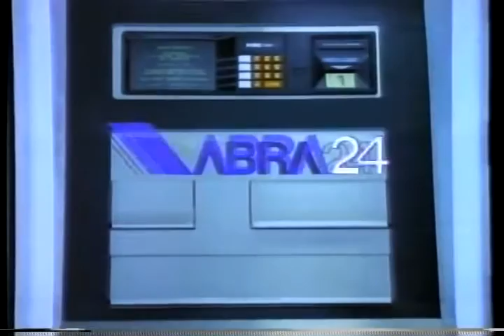Comercial del Banco Mercantil (1986)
Año: 1986.
País: Venezuela.
Cliente: Banco Mercantil.
Producto: ABRA 24.
Versión: Mamá y Bebé - Cola en banco
Locución de Iván Loscher (QEPD).
Agencia de publicidad: Leo Burnett de Venezuela.
Guión: Vito Solla (QEPD).
Productora audiovisual: OM Films.
Director: Oscar Montauti.